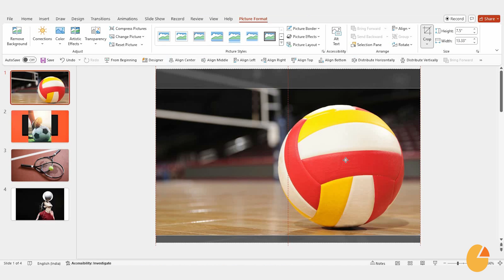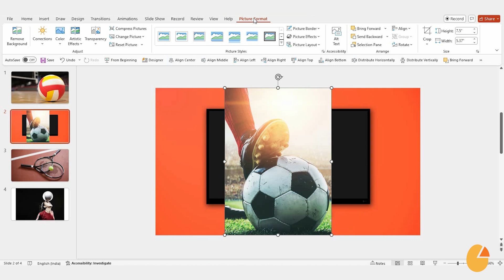How to Fit an Image to a Slide in PowerPoint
Welcome to SlideEgg! In this tutorial, discover how to effortlessly fit an image to a slide in PowerPoint, ensuring your visuals are perfectly aligned and professional. We'll guide you step-by-step through resizing, adjusting, and positioning your image to seamlessly match your slide dimensions, helping you create stunning and impactful presentations. Whether you're working on a business project, an academic presentation, or a creative design, this video will equip you with essential tips to enhance your PowerPoint skills. Let’s make your presentations stand out!